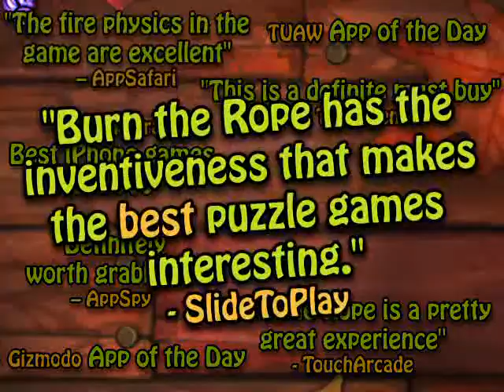Big Blue Bubble - Burn the Rope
Trailer for Burn The Rope created by Big Blue Bubble London Ontario based company.